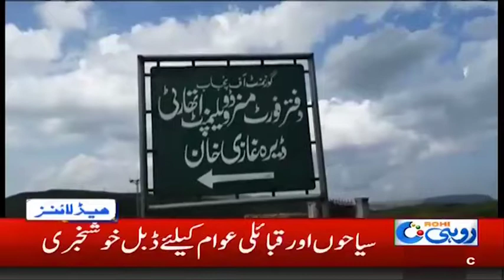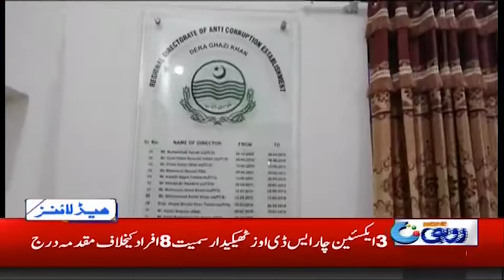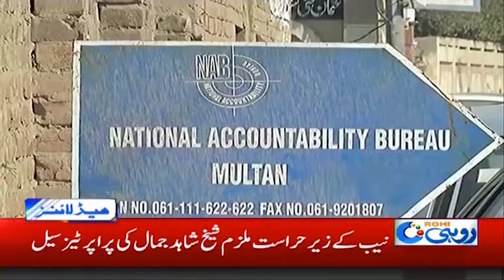News Headlines | 3:00am | 22 Aug 2019 | Rohi